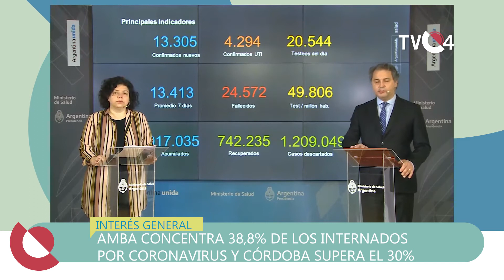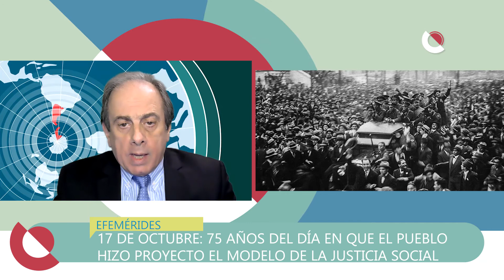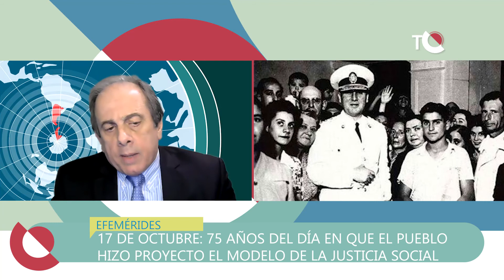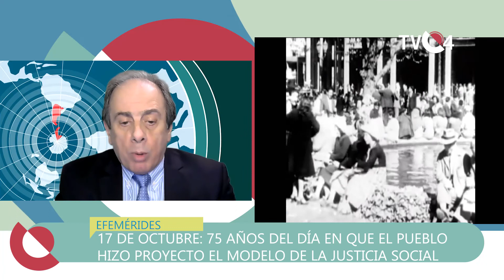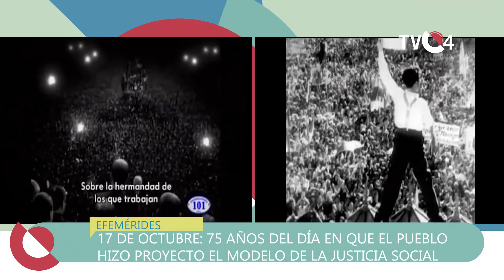TVC4 NOTICIAS 16 10 2020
𝐓𝐈𝐓𝐔𝐋𝐎𝐒 TVC4 NOTICIAS 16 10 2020
Internacionales: Kristalina Georgieva: "Queremos apoyar y ser aliados de la Argentina"/ Nacionales: Monitor del Covid-19. Cifras, medidas y actualizaciones sobre el coronarivus en Argentina y el Mundo/ Alberto Fermández: “En los últimos cuatro años la mentira fue una constante”/ El Gobierno se reunió con el Consejo Agroindustrial/ "El capitalismo especulativo y financiero puede derrumbarse con facilidad increíble", dijo Fernández/ POLICIALES Pérez Esquivel a 40 años del Nobel de la Paz: “Mi trabajo nunca es de una persona, es compartido”/ INTERÉS GENERAL Jubilados octubre 2020: el cronograma de pago completo de la Anses/  AUH octubre 2020: el cronograma de pago completo de la Anses/ AMBA concentra 38,8% de los internados en terapia intensiva por coronavirus y Córdoba supera el 30%/ SOCIEDAD El promotor de modelos Leandro Santos es citado a indagatoria se lo acusa de integrar una organización de trata/ Buenos Aires Provincia Kicillof anunció trabajos viales y afirmó que la obra pública "tiene un efecto multiplicador"/ Deporte "El fútbol argentino volverá el 30 de octubre", anunció el presidente de AFA, Claudio Tapia/ Efemérides: 16 de Octubre: Día Mundial de la Alimentación/ 75 años del día en que el pueblo hizo PROYECTO el MODELO DE LA JUSTICIA SOCIAL/ LA PANDEMIA DE CORONOAVIRUS ES MUNDIAL, MUY CONTAGIOSA, MUY DOLOROSA Y PUEDE MATAR. CUIDATE, CUIDAME, CUIDÉMONOS